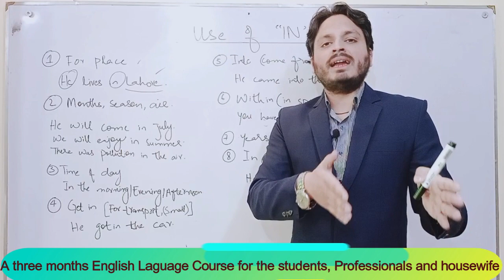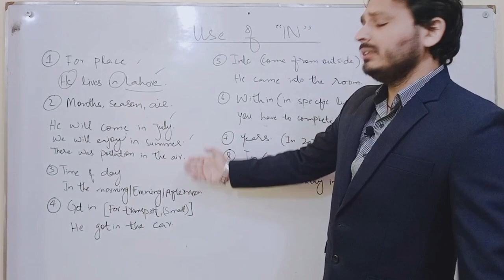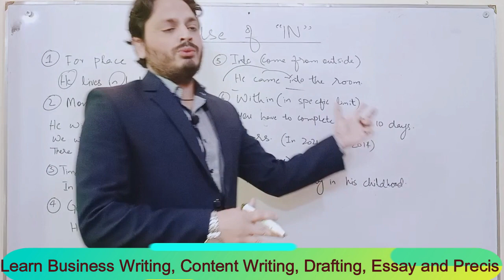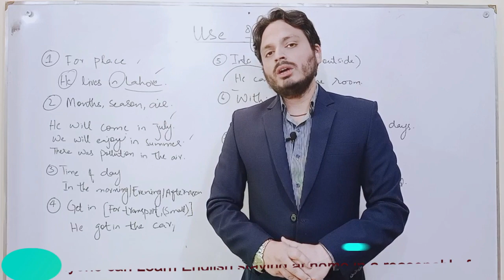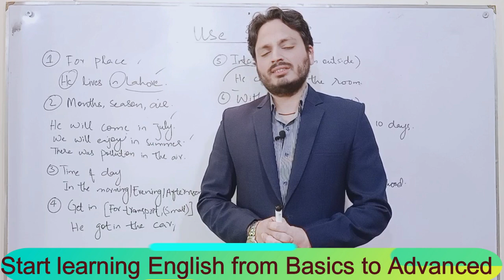Use of "IN" | Preposition | By Syed Ali Raza Kazmi